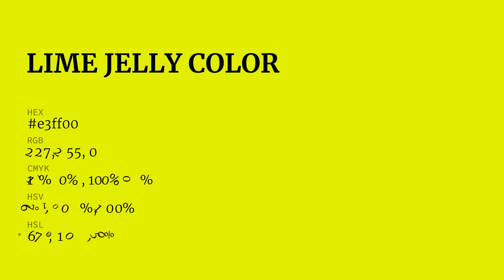Lime Jelly color e3ff00 hex color - Yellow color - Cool color e3ff00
What color is Lime Jelly ? e3ff00 hex color - Yellow color - Cool color e3ff00

Hex e3ff00 Color Code is also known as Lime Jelly color.

Hex e3ff00 Color code in RGB color code model is created after adding 89.02% red color, 100.00% green color and 0.00% blue color.
Hex e3ff00 Color code in CMYK color (process color) code model is generated after subtraction of 10% cyan, 0% magenta, 100% yellow and 0% black.